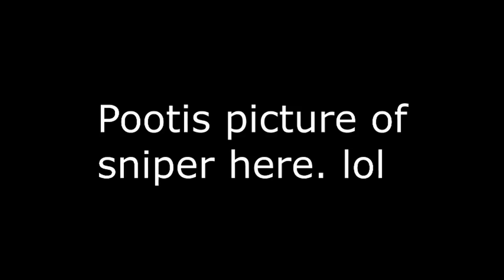More of Juan seminario's deleted stuff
He clearly gave a list to me so I can reupload, so I put it in one video!

the list:

1 This is what I found in crazy luig groups
2 luig groups G major
3  Pinksky Brewrareriroingpo  in luig group
4  David Csupo Clearer Chorded Helium Group Evil Chorded Yellowchorded Luig Gorup Effect G-Major 7
5 David Csupo Clearer Chorded Helium Group Evil Chorded Yellowchorded Luig Gorup Effect
6  GameCube Has Sparta XYTH Remix
7 Luig group newest logo in confusion
8 Luig group with no one